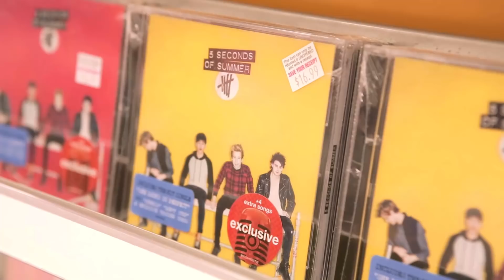5 Seconds of Summer - Target Prank (5sosTargetEmployeesOfTheMonth)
having some fun as Target employees and trying to get people to buy our album ! haha x

The new album 5SOS5 out September 23.